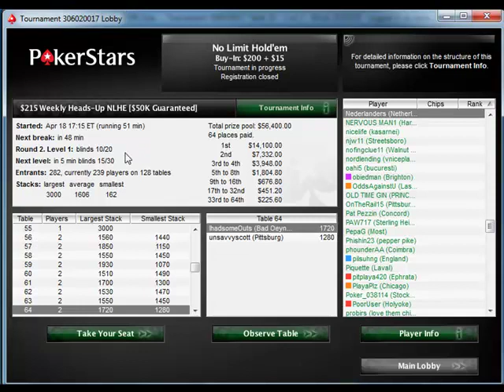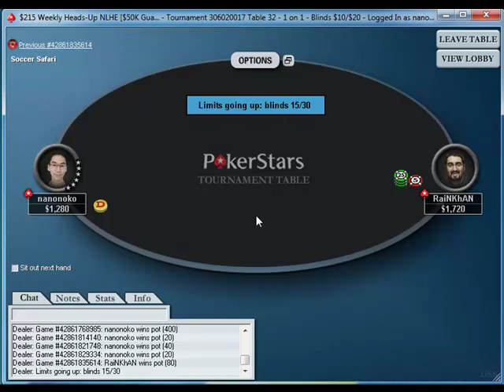nanonoko vs rainkhan HU MTT (part 1 of 3)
HU MTT 1st round - Randy "nanonoko" Lew vs Hevad "rainkhan" Khan part 1/3